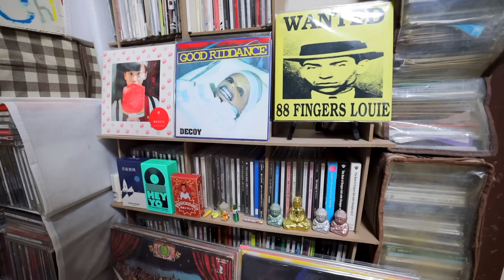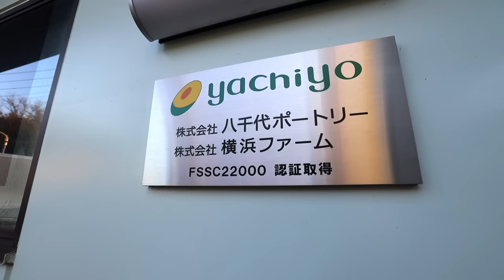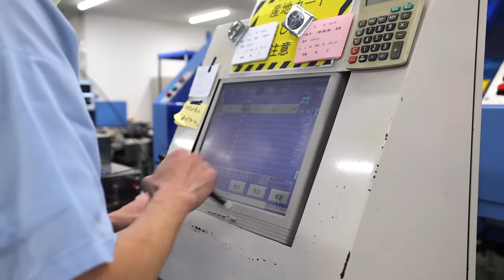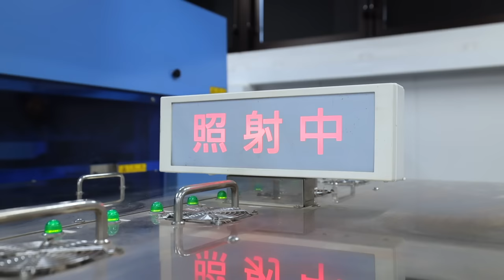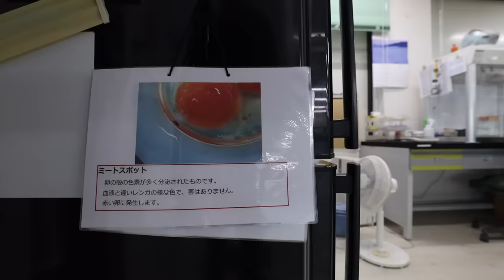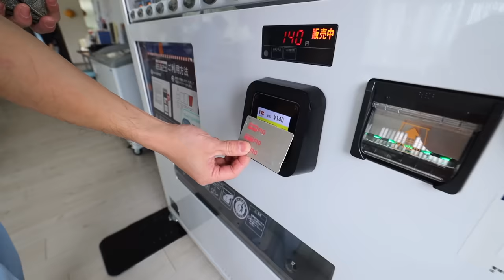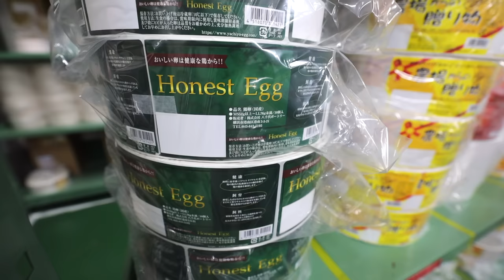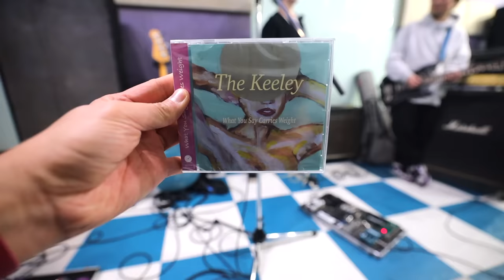Day in the Life of a Japanese Factory Worker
A day in the Life as Japanese Egg Factory Worker in Japan.  This is a typical day working in a Japanese factory from morning until night.  The average factory worker in Japan works a set amount of hours ever day as you'll see.  Also, in Japanese factories, it’s very common to have more part-time shift workers, than full-time workers.  In this egg factory, 80% of the workers are part-time and 20% full-time.  Kenta works at Yachiyo Poultry, a well-renowned egg factory in Japan with a proud 95 year history running it’s own farms.  In Japan, TAMAGO aka eggs have a place in every meal which is why it’s no surprise that the country ranks as the 2nd highest consumer of eggs globally, each person consuming on average 339 eggs per year.   Also, there is quite a lot Japanese work culture that can be seen in this video.  For example, punctuality, is a deeply ingrained aspect of Japanese work culture, emphasizing the importance of being fully prepared and ready to work before the start time, rather than simply arriving at the start time.  I hope you enjoy this day in a Japan factory focused on delivering the freshest eggs in Japan and can see why many Japanese can safely eat raw eggs in Japan.

- Bitcoin: 1AUZW1Emio4qtRiBir3EUDey1zi3ssoRsw

___ Business ___

- Main Camera
(USA Link)

- Powered Mic
(USA Link)

- Mic
(USA Link)

- Portable TriPod
(USA Link)

- Gimbal
(USA Link)

- Drone (Original)
(USA Link)